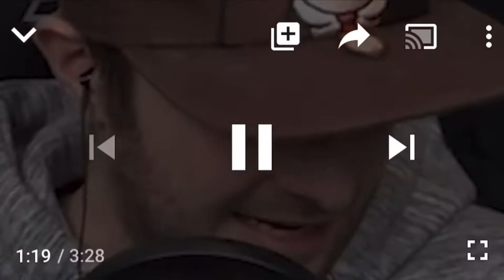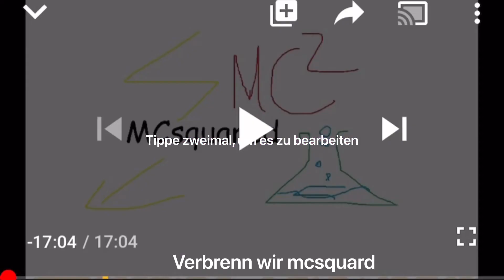MCSQUARD und DOMTENDO sind Brüder 🤭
Schneller als cYm